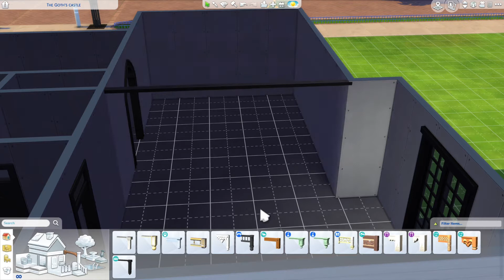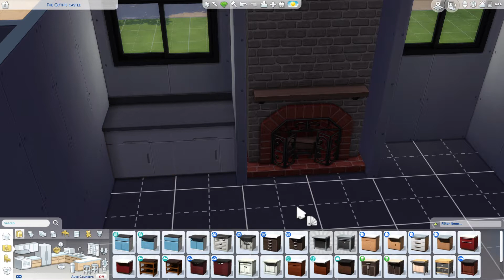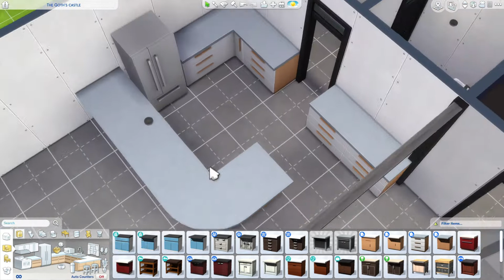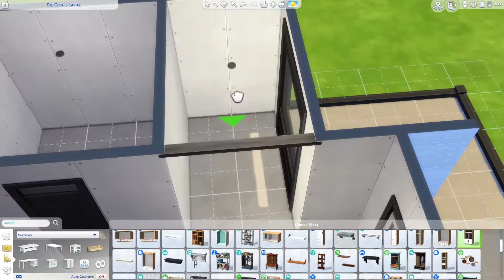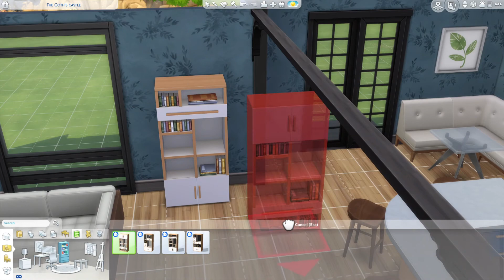Anna Speed Build | The Sims 4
It's been a while but I'm back and kicking things off with this build called Anna. Enjoy!